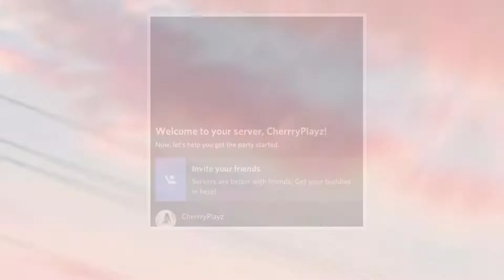NEW ADOPT ME AUSSIE EGG UPDATE & A GIVEAWAY || (Roblox) Adopt Me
Hello my Cherries I hope you enjoyed the video! I’m going to grind for Aussie eggs and the first one I open will be on camera so if you guys wanna see that tell me down below

❤️🍒 I’m a Roblox content creator that tries to make my videos enjoyable and funny whatever makes you blossoms smile❤️🍒

✏️Posting Schedule
Monday-
Tuesday-
Wednesday- Video
Thursday-
Friday-
Saturday- Video
Sunday- Video

Unless my life gets in the way of the upload or YouTube just doesn’t want it 😂 I might even upload more than that a week (depends)

❤️🍒If your still reading this Thank you it means a lot that you check the description down below❤️🍒

If you read all of this leave if you wanna see more Aussie eggs in the comments

~ Cherrry🌸